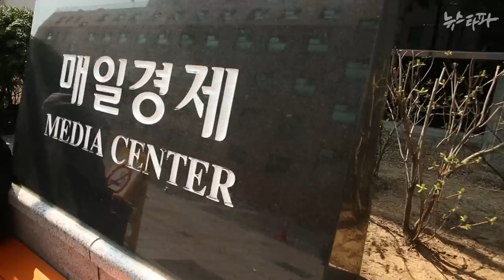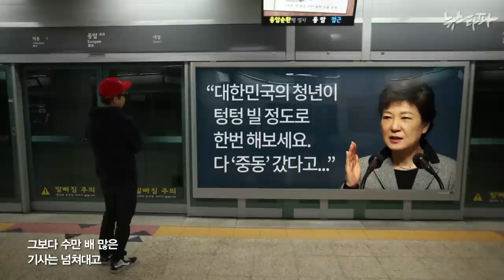뉴스타파 - 설파(說破) the NEWS(2015.4.1)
뉴스타파가 새롭게 선보이는 ‘설파(說破)'는 무겁고 딱딱해서 꺼려지는 다양한 사회 이야기를 래퍼 ‘아날로그소년’이 사회 풍자 랩으로 전하는 프로그램입니다.

첫번째 곡  ‘설파(說破) the news’는 더 유쾌하고 즐겁게 세상의 이야기를 전달하겠다는 프로그램의 기획의도를 곡으로 표현했습니다.